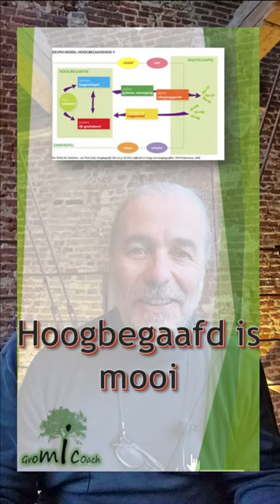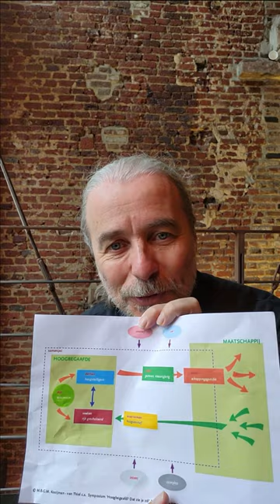Hoogbegaafdheid is mooi, het delphi model beschrijft wat het kan zijn als alle sterren goed staan.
Hoogbegaafdheid is mooi. Of op z'n minst, het kan echt mooi zijn. Maar het is natuurlijk een uitdaging om er te geraken. Het Delphi model beschrijft dit zeer goed. Dit model gebruiken we veel voor volwassenen maar is ook beperkt bruikbaar voor tieners.

Hoe vroeger je dit beseft en begint te kijken wat je juist energie kan geven, zo veel beter zal dit model voor je beginnen werken.

Veel succes

Samen met veel andere hoogbegaafden bots ik ook regelmatig wel eens op de gedachte: "Wat zou er met mijn leven gebeurd zijn als ik dit al wist als ik jong was". En ja, het zou heel anders zijn. Daarom deel ik regelmatig zo'n gedachten op mijn TikTok kanaal zodat jongeren hier vandaag al mee aan de slag kunnen. Wil je meer weten? Volg me dan ook op TikTok voor de jongeren tips